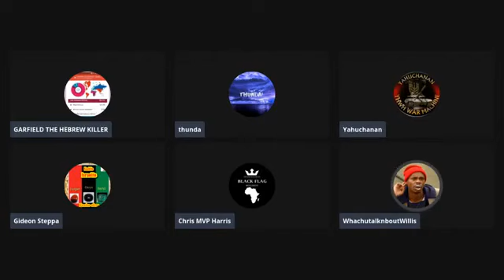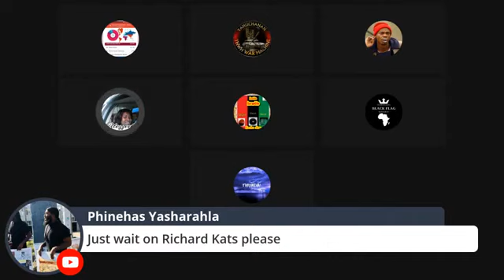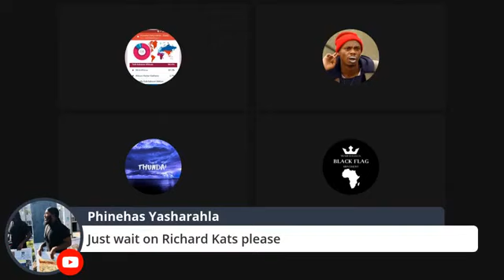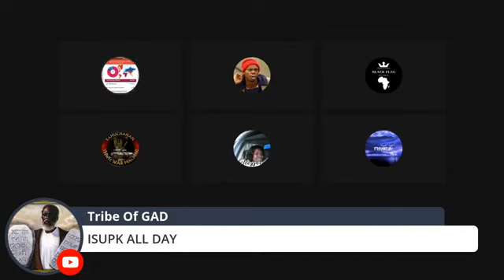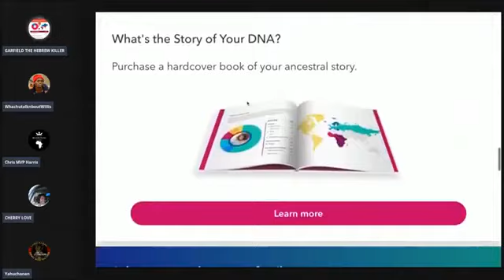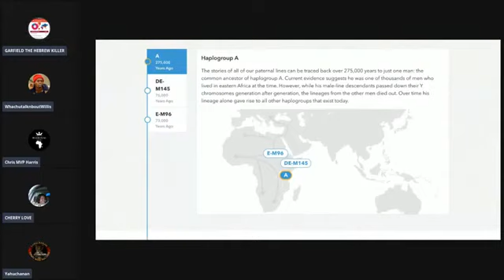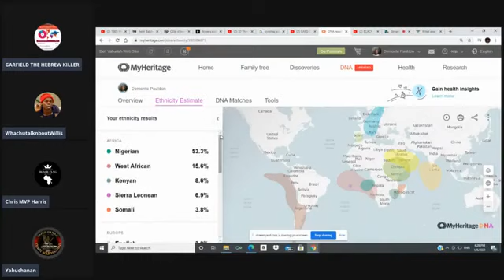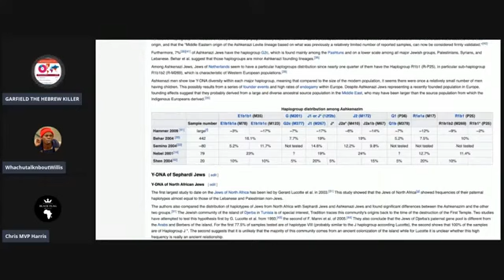THE CONSCIOUS COMMUNITY & URBAN APOLOGISTS VS YAHUCHANAN | GENETIC MIGRATIONS VS MOLECULAR CLOCKS